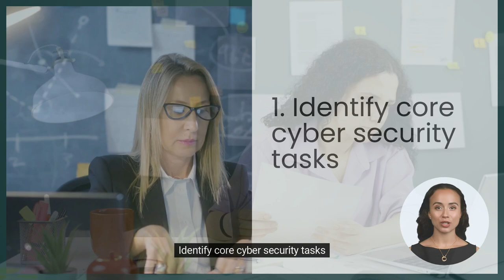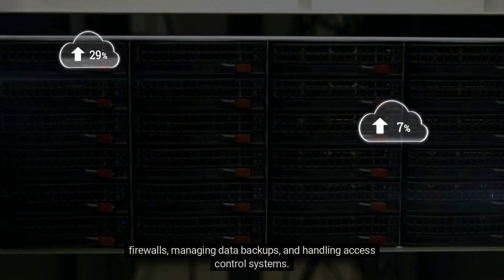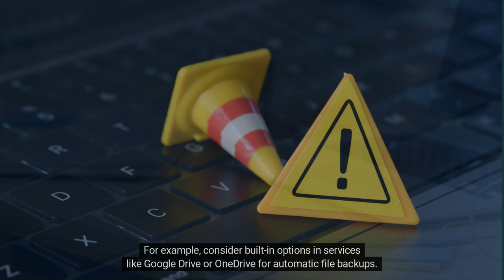How to delegate cyber security compliance tasks within a small team? | SME | Security Quotient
Getting started with cyber security compliance can feel overwhelming for SMEs, especially when you have a small team. In this video, we break down 5 practical steps to help you delegate cyber security compliance tasks effectively, even with limited resources. Achieving compliance will not only enhance your security but also ensure you're meeting regulatory requirements and protecting sensitive data. Follow these steps to distribute the workload efficiently and keep your business secure.

What you'll learn:

1. Identify core cyber security tasks

2. Delegate based on existing roles

3. Use a shared calendar to assign tasks

4. Automate where possible to reduce manual workload

5. Review and adjust periodically

By following these steps, you can effectively delegate compliance tasks without overburdening your small team. This approach ensures that cyber security efforts stay on track. Whether you're just starting out or refining your current practices, this guide will help you make efficient use of limited human resources and manage cyber security more effectively.

Time codes

0:00 - Intro

0:28 - Identify core cyber security tasks

00:51 - Delegate based on existing roles

01:43 – Use a shared calendar to assign tasks

02:07 - Automate where possible to reduce manual workload

02:41 - Review and adjust periodically

03:04 - Conclusion

Want to learn more about how SMEs can achieve cyber security compliance with limited resources?